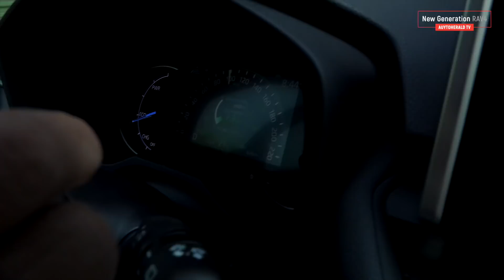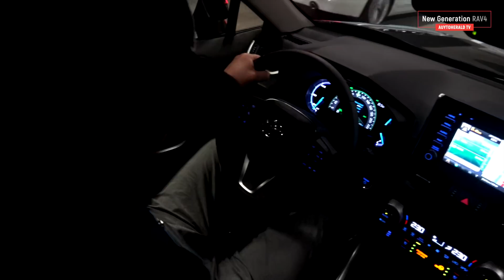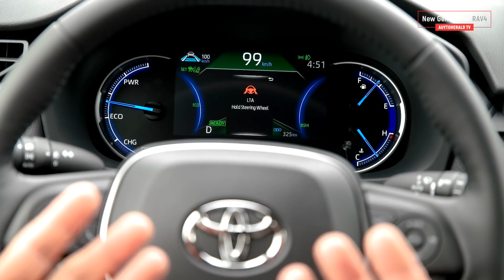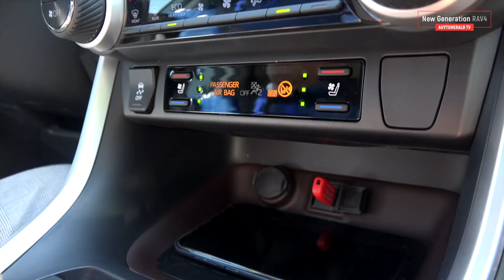내가 왜 못해! RAV4 하이브리드의 오프로드 도전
5세대 라브4, 생김새는 저돌적으로 변했고 다이내믹 포스 엔진은 이름만 가져왔을 뿐 예전과 전혀 다른 찰진 힘을 보여줍니다. 특히 국내 최초로 오프로드에 도전한 라브4의 트래일 모드도 인상적이었습니다.